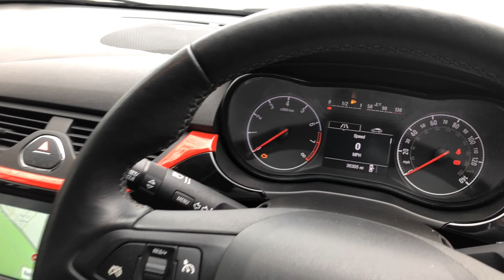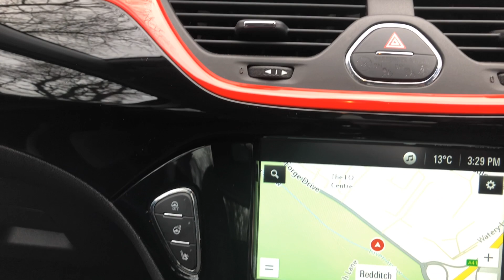Vauxhall Corsa 1.4i ecoTEC Griffin Euro 6 5dr - DL19 WUB